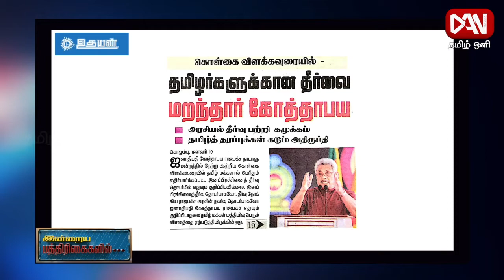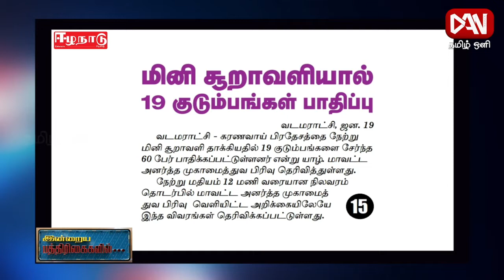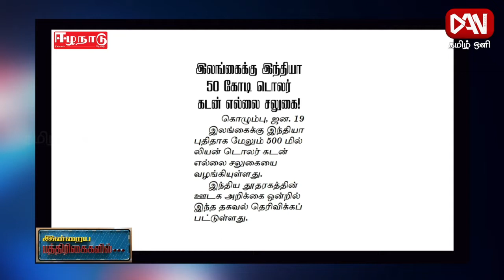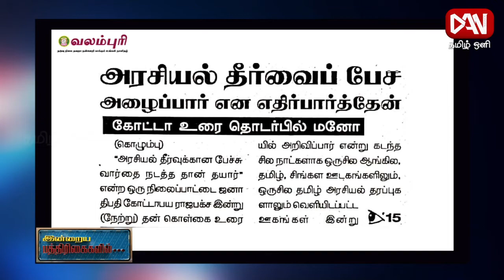பத்திரிகைகள் ஓர் பார்வை | Paper News | 19.01.2022